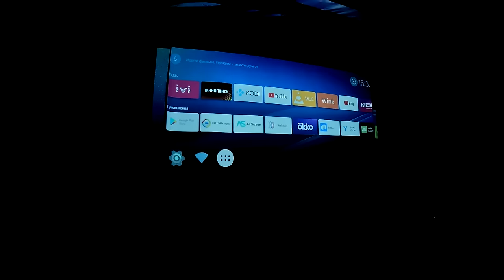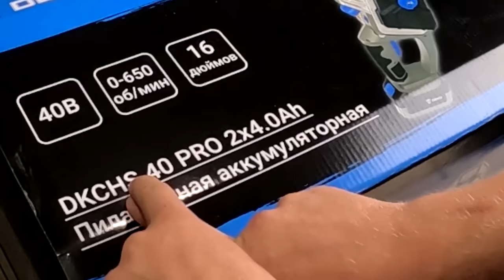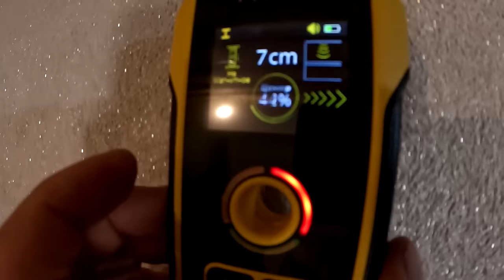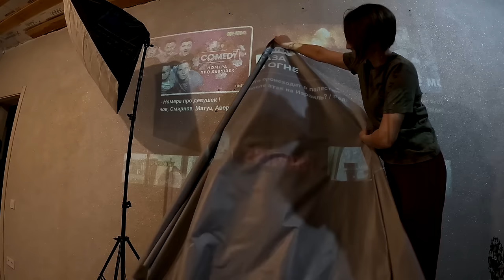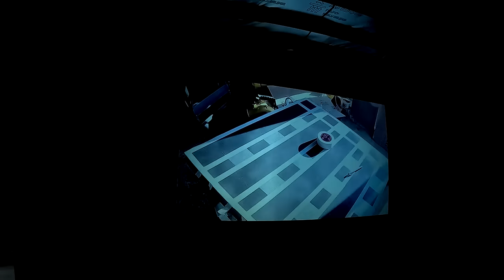Нужен ли вам телевизор?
Всем привет, строим кинозал в спальне, дошли руки до экрана. Подскажу как выбрать лучший вариант, и как построить сам экран очень легко. Телевизоры уже в прошлом.
Купил новую пилу от DEKO
Маркировка: 2VtzqufuL54
Обзор датчика проводки